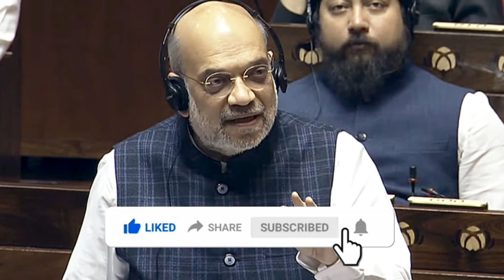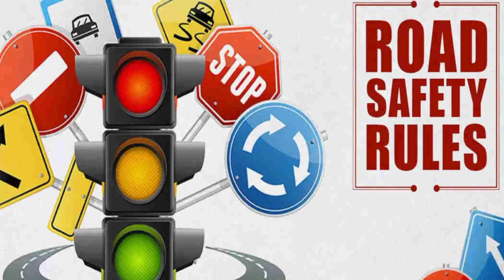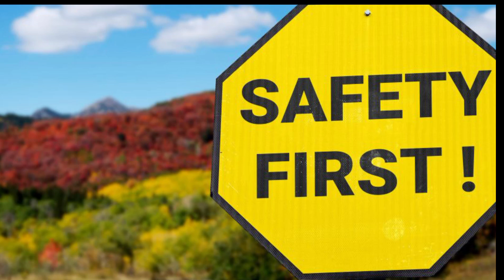क्या है ड्राइवर के लिए नया कानून | what is hit and run law owaisi news 🤔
hit and run new law
क्या है हिट एन्ड रन कानून
Rahul Gandhi
nitish kumar
bihar news
Bihar politics
nitish kumar news
hit and run law news
cm nitish kumar
election
Political Care
lok sabha election 2024
क्या ड्राइवर
what is new law for driver in india
what is new hit and run law
what is new hit and run rules in india
what is new motor vehicle act
what is new law for driver in india in hindi
what is new driver law
what is new motor vehicle act 2023
what is new hit and run